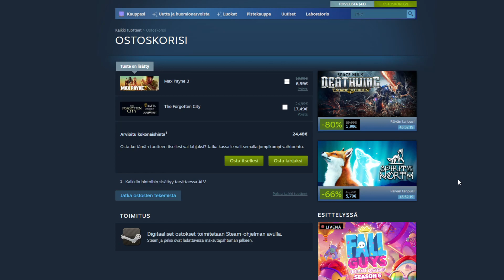The Secret of Max Paynes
Max Payne 3 is about to become a retro game.